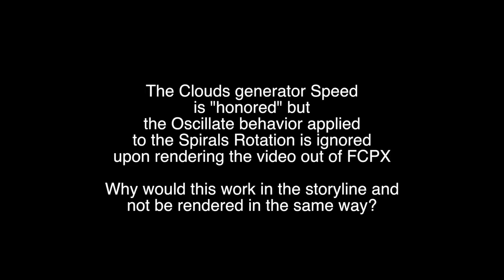Animated Texture Demo